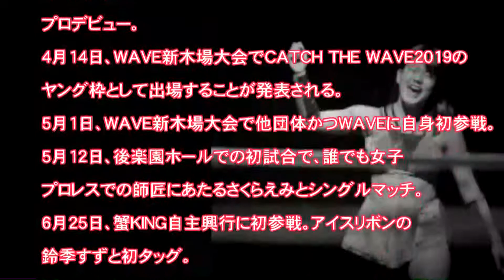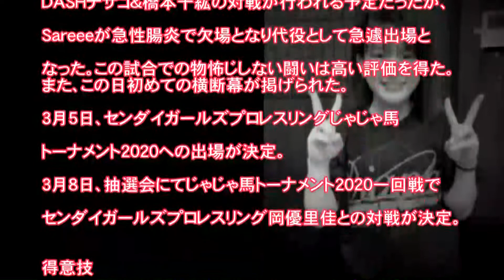女子プロレス 闘魂 梅咲遥「牛久が生んだスーパーアイドル」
この動画は、命がけで戦う女子プロレスラーたちを紹介応援する動画です。彼女たちが必至で戦うリングを応援してください！